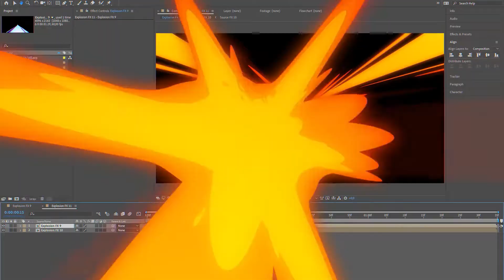Toonhead (Explosion FX Set 3)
New package of madness in 4K resolution (60 frames per second) for Adobe After Effects. You can easily change colors and halftones, add glow effects or convert effects to pixel art. This package is ideal for creating video games, trailers or animated ads. Enjoy it!